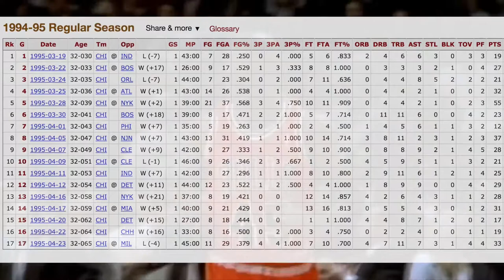How KAHWI LEONARD Copying MICHEAL JORDAN (The Best Comparison at Age of 28)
“He’s the most like Jordan that we’ve seen. Not that he is Jordan or anything like that, but he’s the most like him. Big hands, post-game, can finish, great leaper, great defender, in-between game.”

Leonard himself eventually embraced the comparison as he stated, “For sure, he’s a guy I studied.”

The two time Finals MVP also added, “He’s obviously one of the guys that everyone looks up to just from a competitive standpoint, how he approached every game. You just try to nitpick what you can take from him and bring it into yourself.”

Kawhi stated that he had studied Jordan throughout his career, and it is evident, particularly in his offensive game. Leonard has showcased the footwork and the Jordan-esque moves, which has elevated him into one of the league’s top offensive threats, particularly in his mid-range game.

The Leonard/Jordan comparisons continued to show on the defensive end as well, as both players have racked up their fair share of accolades. Throughout their tenures, both have collected at least one Defensive Player of the Year award, Steals Champion, and All-Defensive Team Honors.

Jordan has achieved more of them because Leonard is only 28-years-old and placed directly in the middle of his prime, but the similarities are often on full display. With a long career ahead of him, Kawhi will undoubtedly earn more awards for the LA Clippers.

So, is Kawhi Leonard’s resume, body type, and versatile skill-set enough to call him the modern-day Michael Jordan? No.

MORE FROM LA CLIPPERS
The LA Clippers Need To Make A Critical Adjustment In The NBA Playoffs
LA Clippers: Playmaking From Stars Crucial In 2020 NBA Playoffs
LA Clippers: Kawhi Leonard’s Energy Is Necessary In The NBA Playoffs
NBA Playoffs: 3 Storylines From The Dallas Mavericks And LA Clippers In Game 1
Dallas Mavericks Vs LA Clippers: 3 Players Who Could Be An X-Factor
Although they share a similar basketball arsenal, there are significant differences between the two. The first and most apparent is the position. Jordan was a shooting guard and Leonard a forward, which is one of the most discussed aspects when Kobe Bryant gets compared to Jordan because it becomes easier to compare.

The next argument against Leonard comes from their stature in the league. Jordan was always regarded as the best player on the court every single night, no matter who was playing. His five league MVP awards speak for themselves, something Leonard is yet to acquire any of to this point. Kawhi often gets disregarded when it is discussed who the best player league is today, even if an argument is possible.

Leonard better fits with a comparison to Jordan’s longtime running mate Scottie Pippen, who did indeed play the same position. Both Kawhi and Pippen typically received the title of one of the top three or four players in the league during their careers at some point, but never the solidified best. The difference is Scottie played second-fiddle to Jordan, and Leonard has proven to be the first option on a championship team.

Still, Pippen’s defensive resume has matched up nicely to Leonard as he also has collected the NBA’s Steal Champion Award, and All-Defensive Honors an astonishing ten times. Pippen never earned a Defensive Player of the Year Award like Leonard has twice, but he arguably deserved at least one.

With their similar positions, career achievements, and stature in the league, Kawhi Leonard and Scottie Pippen should be compared rather than Leonard and Michael Jordan. The late Kobe Bryant created an image that he was Jordan 2.0 because their play styles were near-identical; they played the same positions, and they secured the title as the best player in the league. Nobody has ever come close to having surpassed that in the league today with how much that game has evolved.